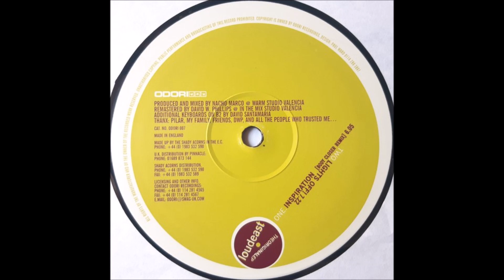Loudest - Inspiration (2000)